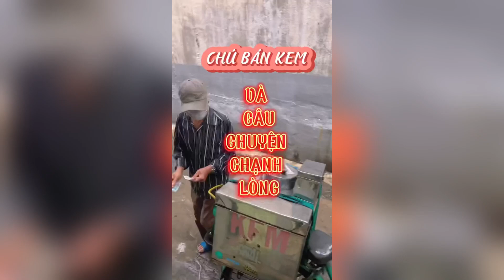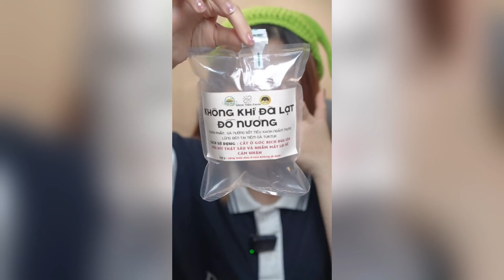Mọi người hãy xem hành trình năm xưa của mình ở Sài Gòn nhaa - Phần 23